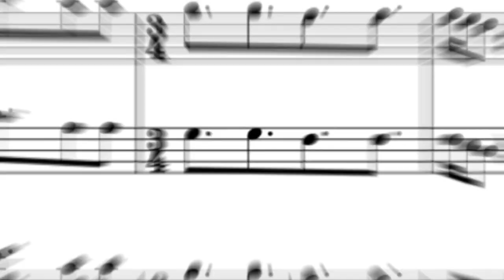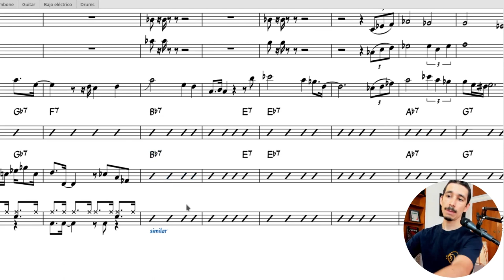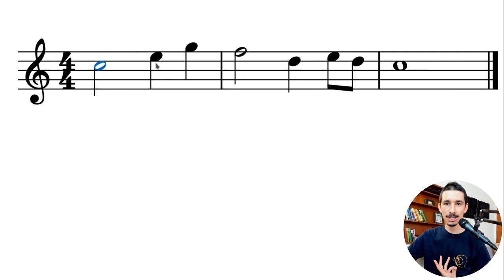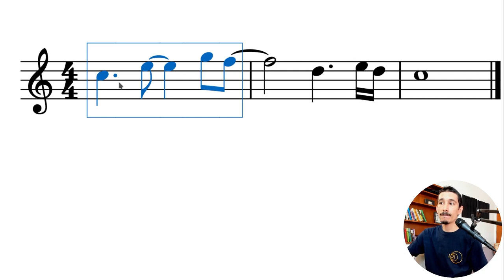¿Es verdad que todo músico debe LEER PARTITURAS? 😢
👉 Hoy intentaremos mostrar la partitura como una herramienta, con sus Pro y sus Contra, y que en algunos contextos nos puede salvar la vida, mientras que en otros nos puede complica innecesariamente.
🎸 Los fundamentos de la ARMONÍA APLICADA A LA GUITARRA, con un método claro y accesible,

00:00 Introducción
00:48 Por qué es bueno leer algo de música
02:48 Notación simplificada
05:11 Problemas con la partitura:
 05:17 Situación 1
 6:00 Situación 2
 08:29 Situación 3
10:38 Recomendaciones